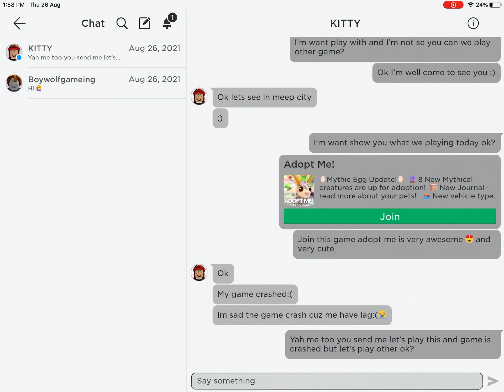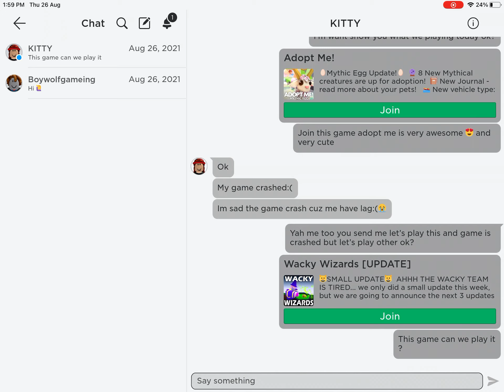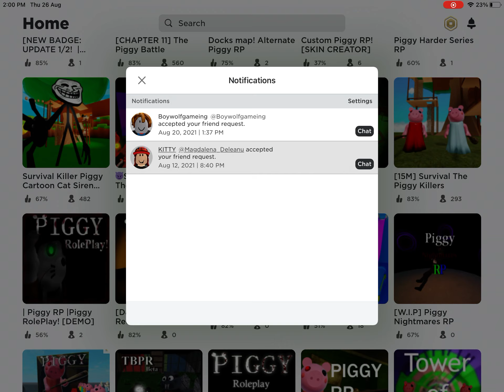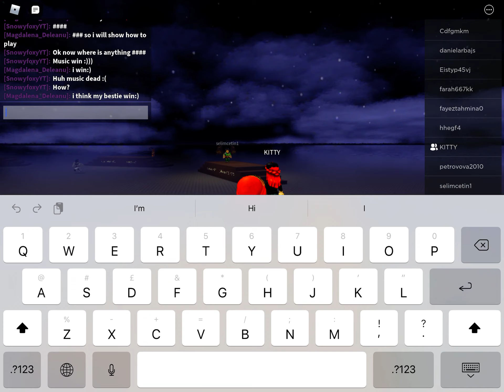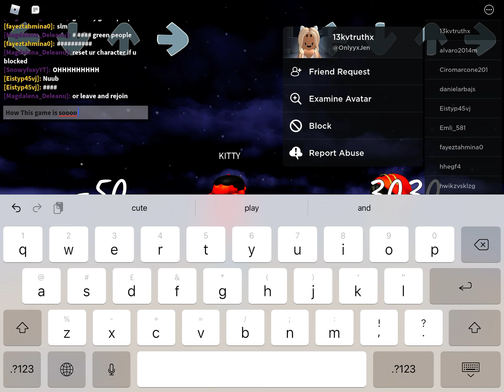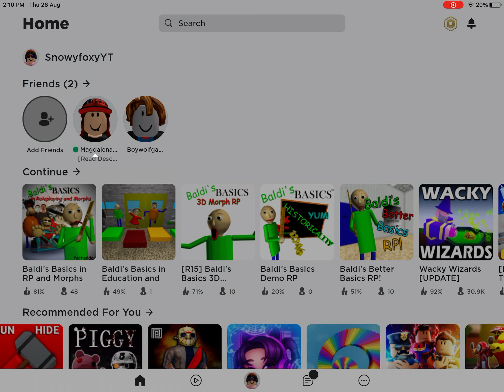Roblox Playing with music24K